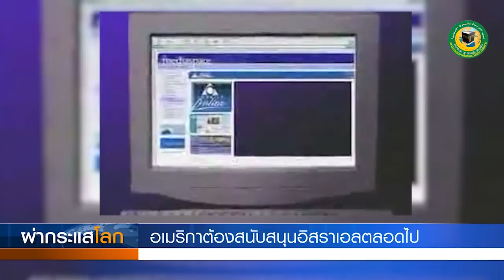อเมริกาต้องสนันสนุนอิสราเอลตลอดไป : ผ่ากระแสโลก 2018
ผลิตโดย : ศูนย์สารทนเทศอิสลาม สถาบันส่งเสริมการศึกษาและวิจัยเกี่ยวกับอิสลาม